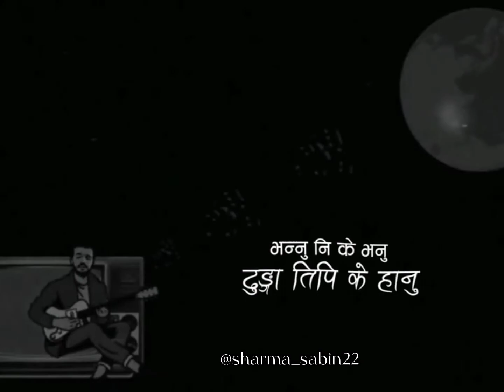Manako Kura || Black screen lyrics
➔ Copyright:
• Copyright: Respected owner of this video
  and music team